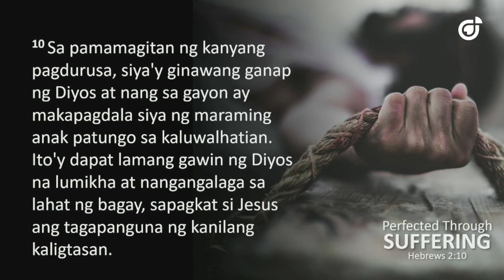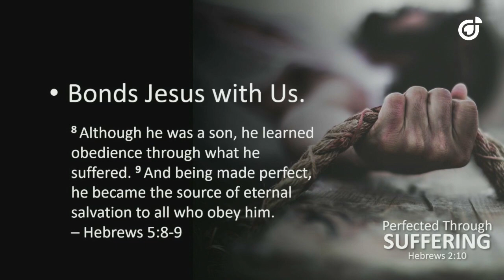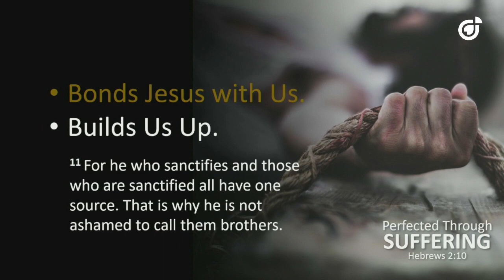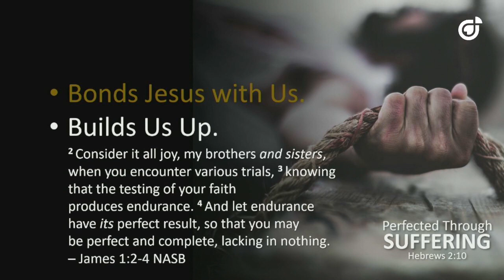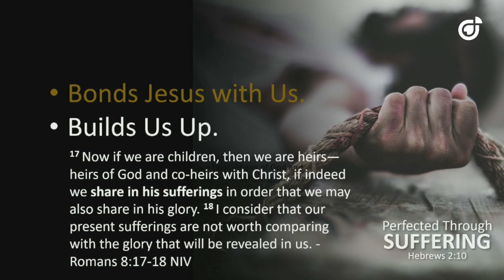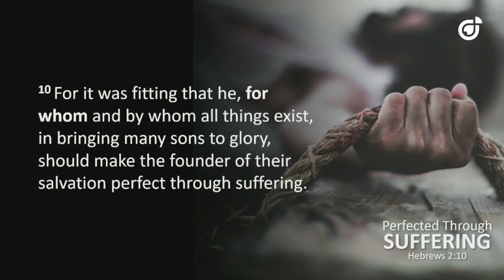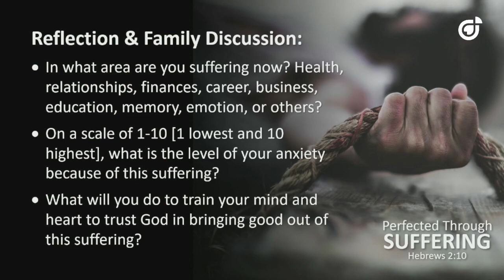"Perfected Through Suffering" by Pastor Al Termulo | CROSSWorld Sunday Service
Perfected Through Suffering
Hebrews 2:10

CROSSWorld Sunday Service Replay | February 19, 2023